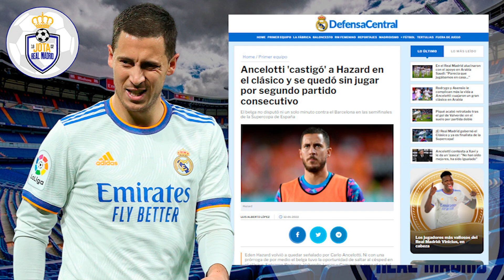LO VOLVIÓ A CASTIGAR | El crack al que Ancelotti NI CONSIDERÓ para jugar ayer